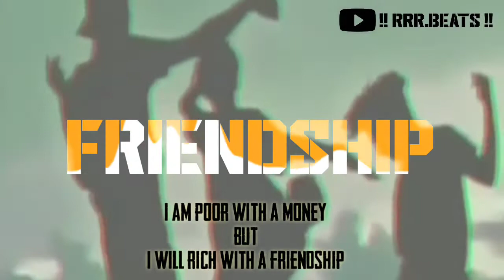RRR,Beats|| more videos 😉 follow on YouTube|| Download link ⬇️ ..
_RGxjjpFo3ZvU_a1 ghKseQ